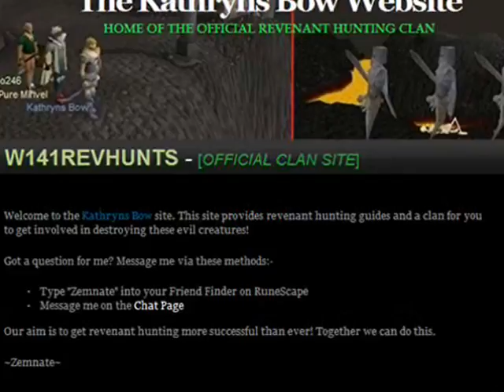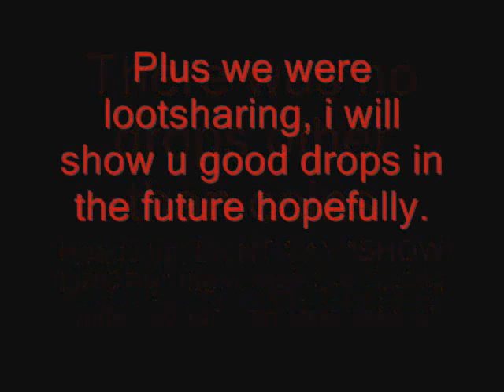Runescape - Revenant Rking Video 2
Runescape - Revenant Rking Vid 2

P.S. im sorry, there wasny any good drops, dont bch about me not showing drops when its only freaking coins